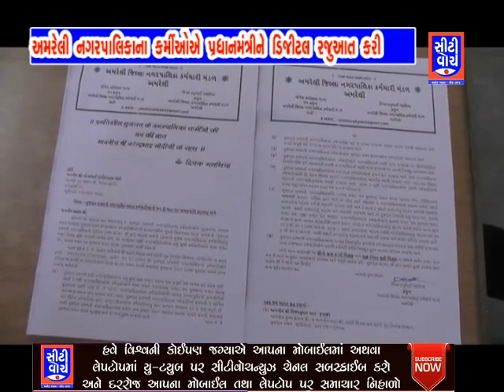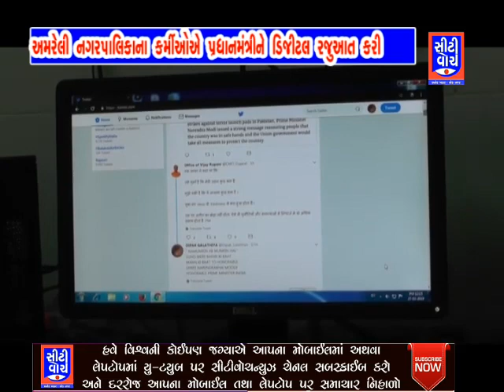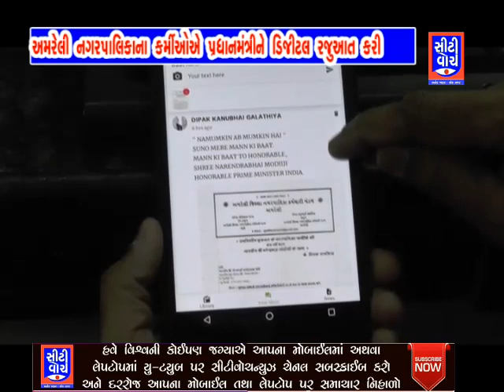અમરેલી નગરપાલિકાના કર્મીઓએ પ્રધાનમંત્રીને ડિજીટલ રજૂઆત કરી